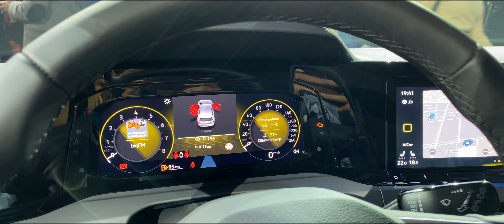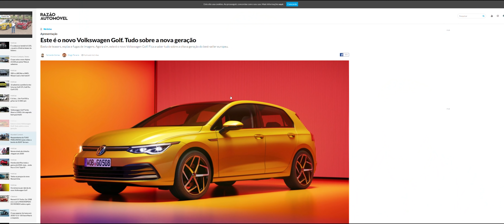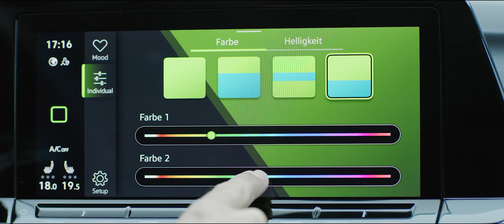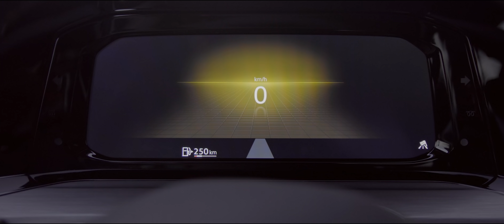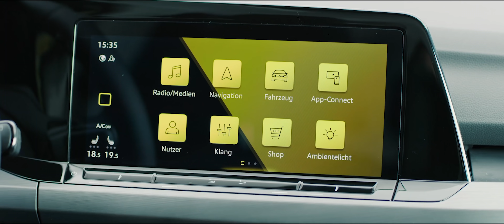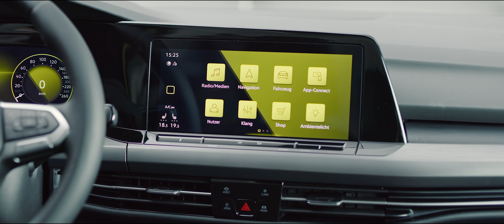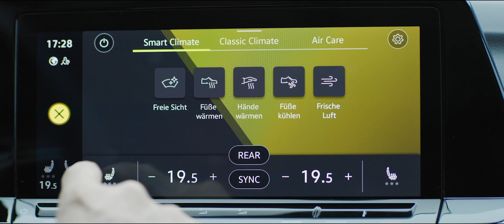Novo Volkswagen Golf (2020). TUDO sobre a 8ª geração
Neste vídeo o Diogo conta-te tudo o que viu na apresentação mundial do novo Volkswagen Golf, que teve lugar na fábrica da Volkswagen, em Wolfsburgo, Alemanha.

Neste vídeo, vamos também mostrar-te o precisas de saber sobre o novo Volkswagen Golf e o que muda (e o que não muda), em relação à anterior geração do modelo.

O novo Volkswagen Golf chega a Portugal em março de 2020, até lá vais poder ver também o nosso primeiro contacto ao volante do novo Golf aqui no canal de YouTube da Razão Automóvel.

Vê o vídeo e diz-nos o que achas do novo Volkswagem Golf 8 nos comentários.